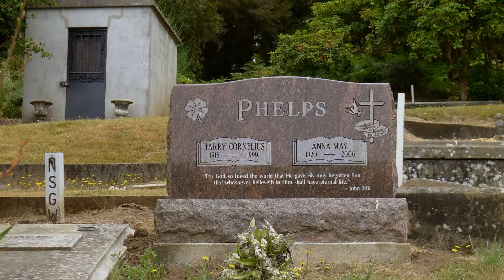HILLSIDE CEMETERY - FERNDALE - CALIFORNIA - ERNESTO CORTAZAR - REMINISCENSE OF CHILDHOOD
Piano Music Ernesto Cortazar  'Reminiscence Of Childhood' from the album
'SCENT OF A LIFETIME'